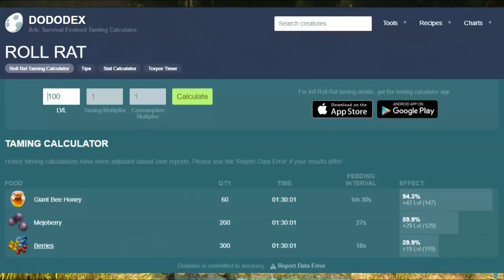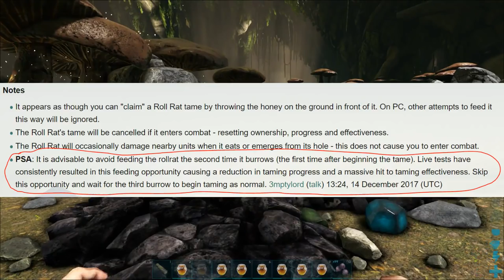🐀ARK EASY ROLL RAT TAMING + SPECIAL ABILITIES!! NO FALL DAMAGE!! Ark Aberration Roll Rat Taming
Learn how to easy tame a Roll Rat and how not to take fall damage!! All info of the Roll Rat of Ark Survival Evolved Aberration DLC!!

Thnx for watching, I hope you enjoyed my video about Ark Aberration Roll Rat taming!! Learn how to tame a Roll Rat in Ark Survival Evolved Aberration and what the abilities are, like no fall damage!!